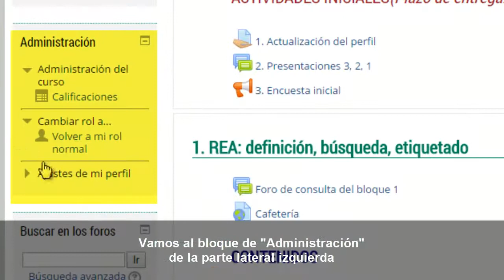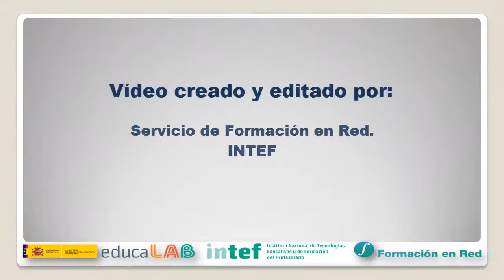Formación en Red - 2.6. Navegación - Conociendo el aula, calificaciones - Moodle 2.6